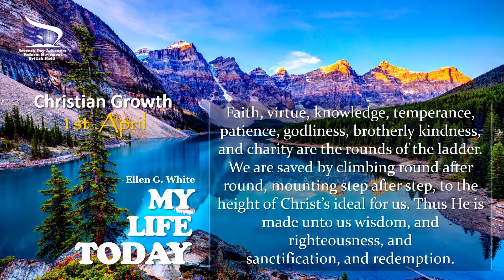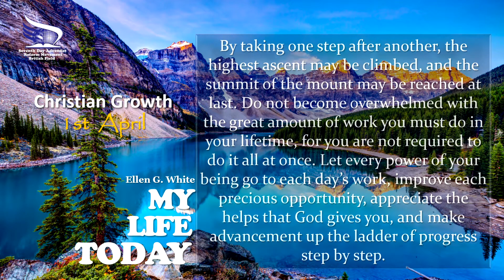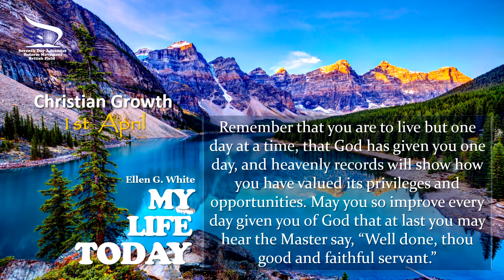The Ladder of Christian Progress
. Remember that you are to live but one day at a time, that God has given you one day, and heavenly records will show how you have valued its privileges and opportunities.